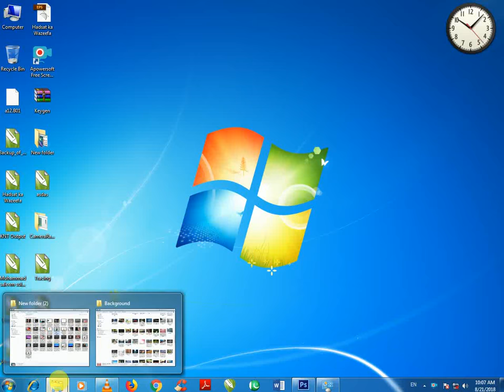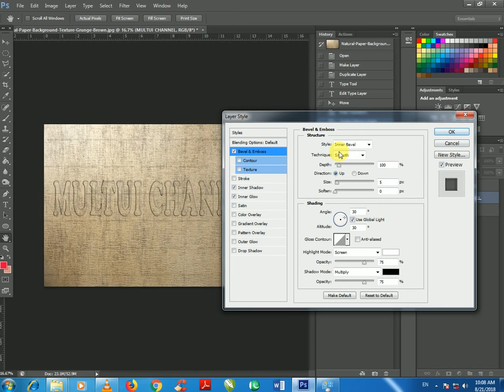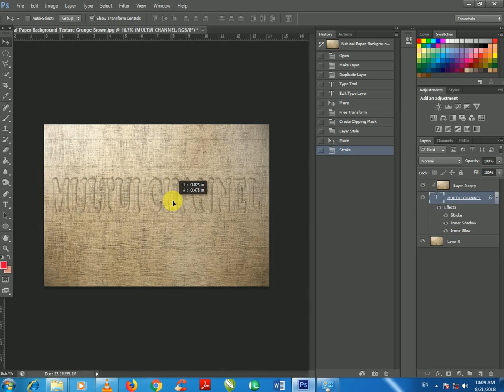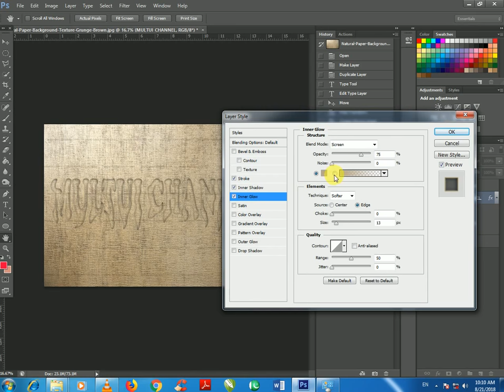Text Effects , effect Photoshop cs6 tutorials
Hello Everyone. Finally I'm starting Youtube Channel , You Can Learn Here  Photo Shop, CorelDraw, Illustrator, Tech Information, News, And more much other information about software and tech.
My name is Mehar Aftab, and I am a seasoned Graphic Design Trainer having experience of 7+ years. I've started this training for anyone who wants to learn Graphic Designing for FREE in a professional way.